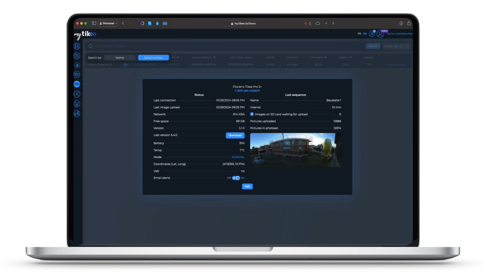Die neue Enlaps Tikee Mini - Alles was ihr wissen müsst in unter 10 Minuten!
Nach dem erfolgreichen Release der Tikee 3 Pro+, einer Timelapse-Lösung, die erstmals ein wirkliches Ökosystem geschaffen hat, um Langzeit-Zeitraffervideos einfach aufzunehmen und zu bearbeiten, bringt Enlaps nun ein neues Produkt auf den Markt: Die Tikee Mini.

Dieses Video gibt Dir einen schnellen Überblick und alles, was Du wissen musst in weniger als 10 Minuten.

Inhalt:

 0:35 - Rückblick
 1:20 - Was gibt es Neues
 3:23 - Funktionen
 4:24 - Betrieb
 5:35 - Cloud-Plattform
 7:21 - Gut zu wissen
 8:51 - Fazit

erhältst du mit diesem Code: FK-ENLAPS einen Rabatt von 50 EUR auf die Tikee-Produkte.